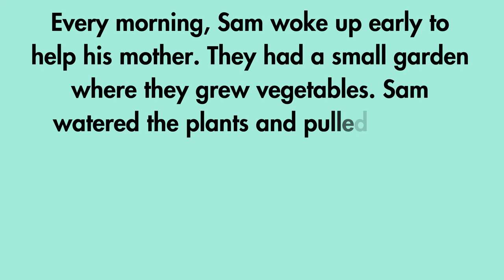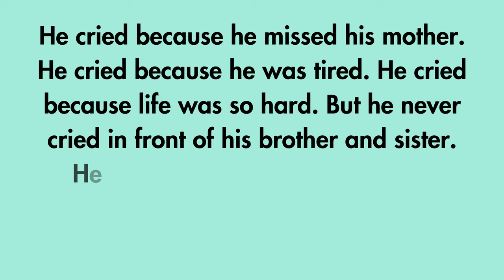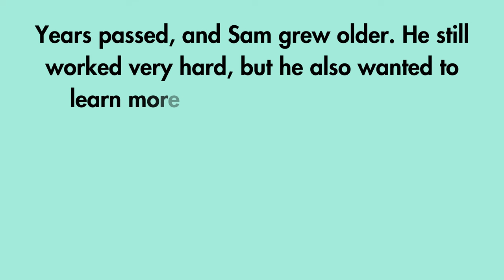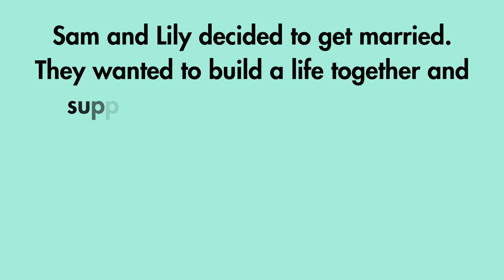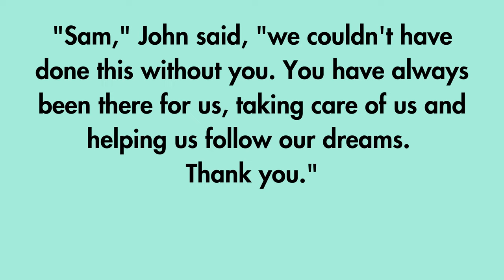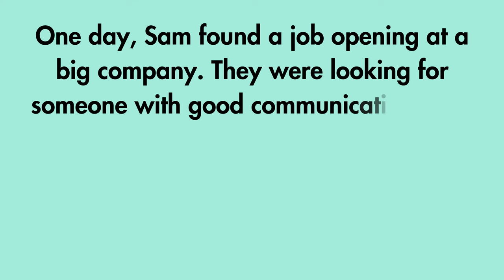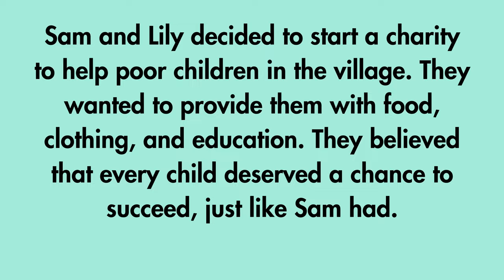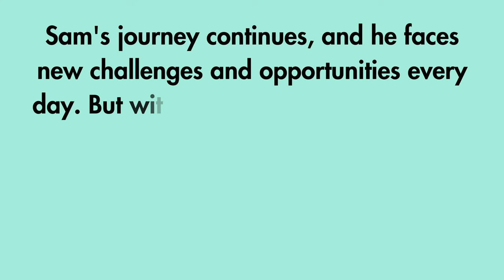English Stories For better sleep relaxing music